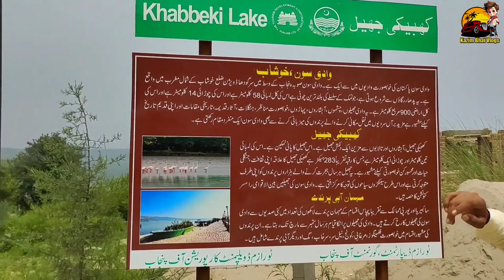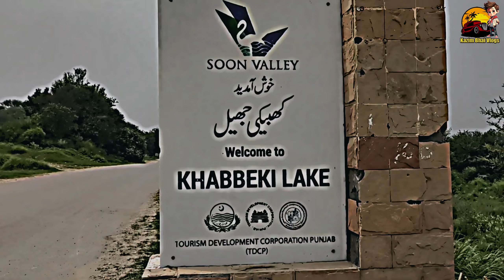Aisi Wadi Jis Main 5 Lakes hain | Wadi E soon Sakesar | Khabeki Lake | Uchali jheel village vlog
Salam everybody I am Fine and you all are fine too i am very happy that I created my vlog channel and I got great response from you and I hope for more.That you people will Watch my videos with interest as much as i Can to make good content for you.In today's troubled time, my effort will be to spread happiness on your face with my Vlog Channel So Please Subscrbe my Channel,Like,Share to others
Aisi Wadi Jis Mian 5 Lakes hain | Wadi E soon Sakesar | Khabeki Lake | Uchali jheel